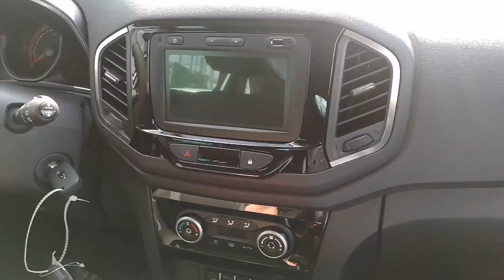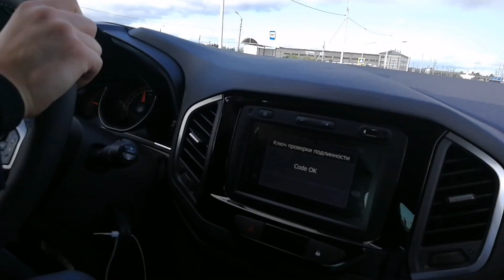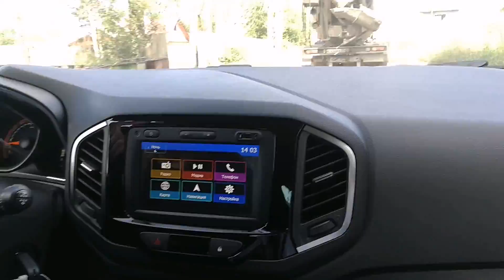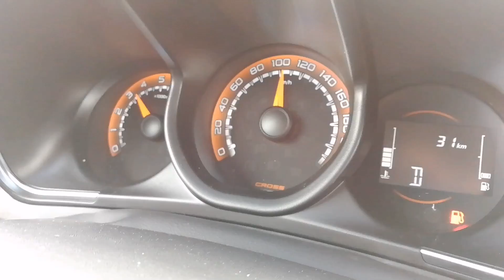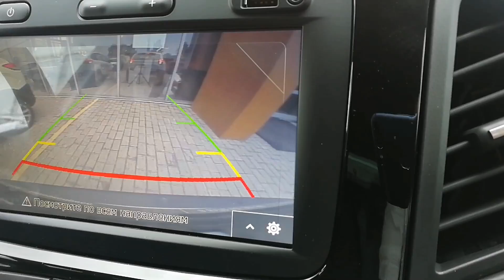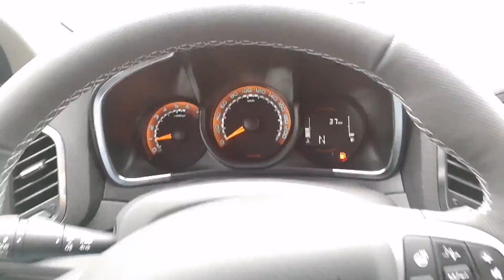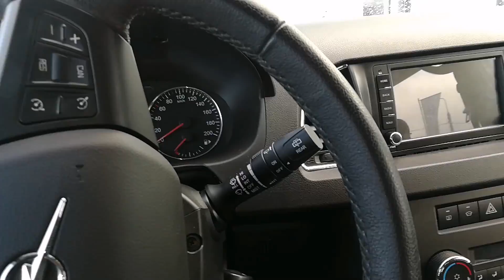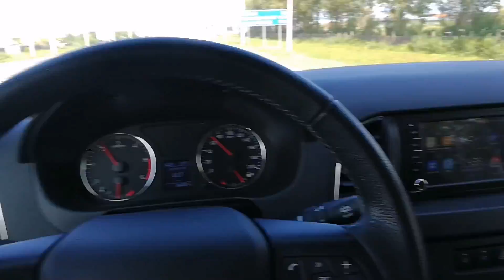ИКС РЕЙ с ВАРИАТОРОМ! Они это сделали! ТЕСТ-ДРАЙВ новой LADA X-RAY CROSS!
Одним из первых прошёл тест-драйв новой Лады Икс Рей с вариатором и мотором HR16 (113л.с) в максимальной комплектации. Делюсь впечатлениями.
У машины также обновленная мультимедиа с голосовым управлением.